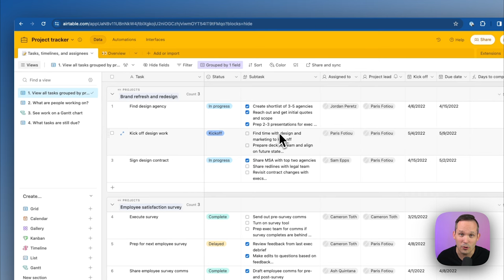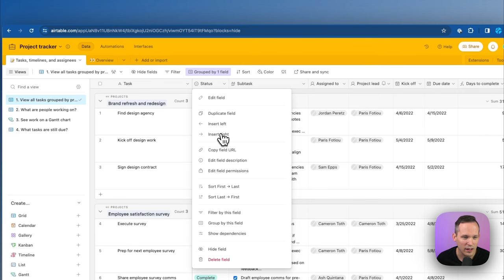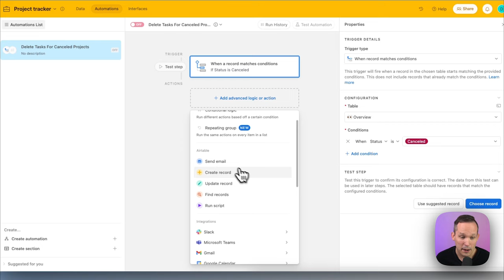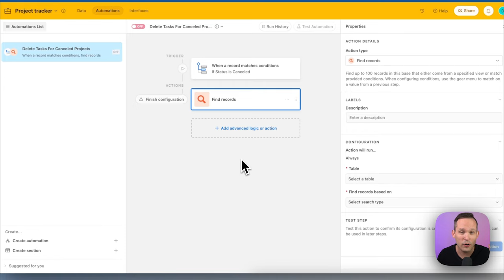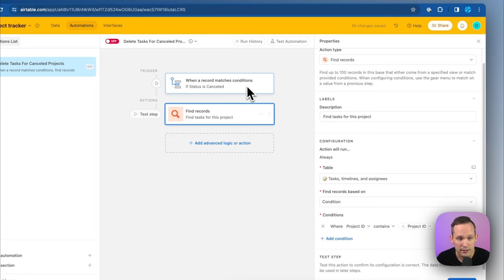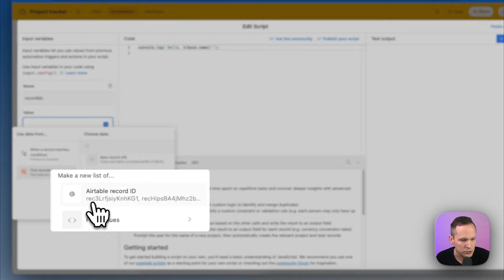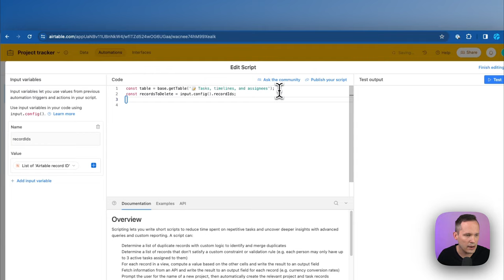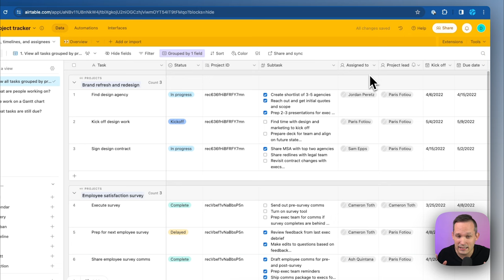Steal My Automation for Deleting Airtable Records 🚮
Manually deleting Airtable records can be a pain 😖 - especially in common situations like deleting tasks for a cancelled project. But there IS an easier way to do it, and thats what we're talking about in this video. Follow along as we setup an Airtable automation using a simple script to automatically delete associated tasks after a project has been cancelled.

Not familiar with scripts? We've got you covered! Click here for a FREE copy of the script used in this video.

Have questions about Airtable or need help with your own setup?

00:00 Intro
01:11 Setting up Necessary Airtable Fields
02:22 Building Automation for Deleting Records
05:55 Writing the Script for Deleting Records
08:31 Testing the Airtable Automation

Covered in this video:

🔄 Manual task deletion pain point
🛠️ Using Airtable's Project tracker template
🚀 Signaling project cancellation in Airtable
✅ Setting up Project Status and Unique Airtable Record ID for your Projects and Records

🔄 Linking project IDs to tasks
✅ Building Automation for Deleting Tasks

🔄 Setting up automation triggers
⚠️ Airtable's record deletion limitations
🚀 Simple script execution
📋 BONUS: Script template!
🔄 Testing automation and script